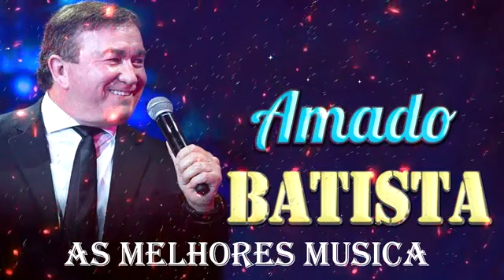AS MELHOR MUSICAS GRANDES SUCESSOS DE AMADO BATISTA 2019 TOP 15 Melhores Musicas De 2019 360p